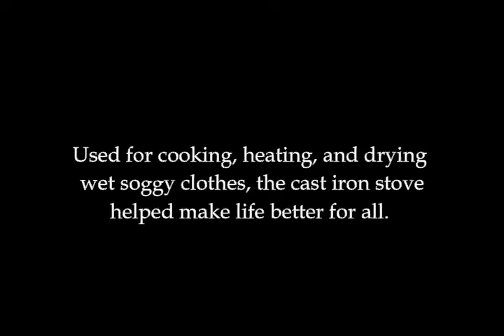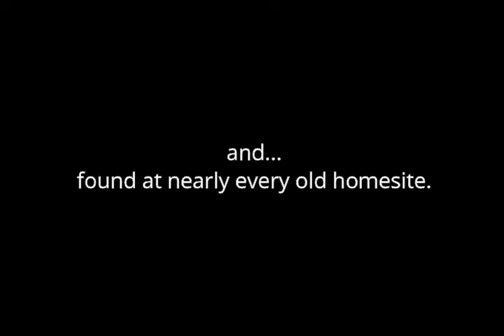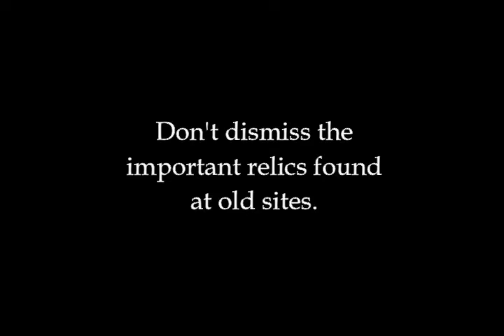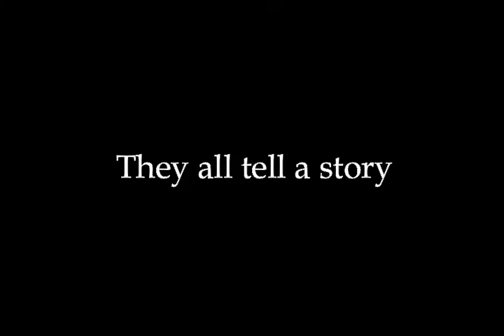*RelicSeekr* The Cast Iron Stove Special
A short documentary regarding the most iconic and important focal point of every old homesite... The Cast Iron Stove. Enjoy!